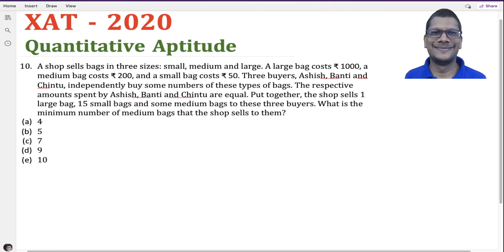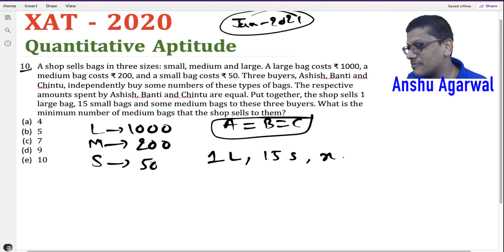XAT 2020 Solution 10 | XAT 2022 Preparation